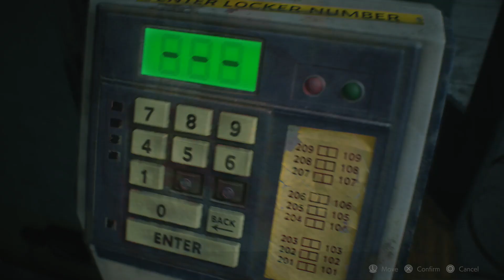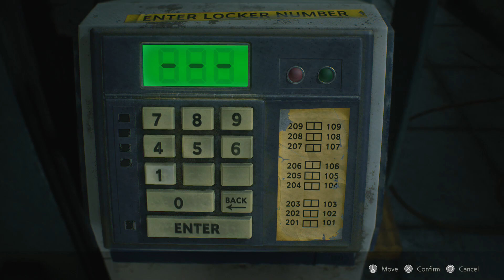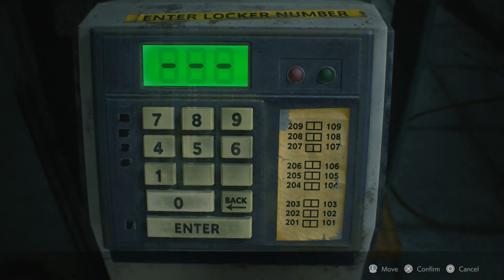Resident Evil 2 [Part 17] - The Key to Progress, At Last!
With the medallions found, now we move onward!